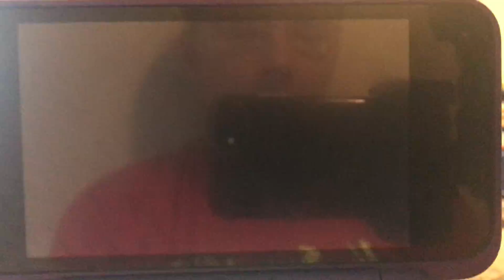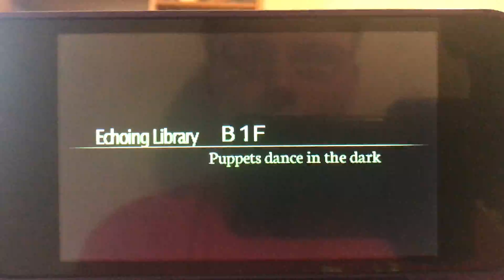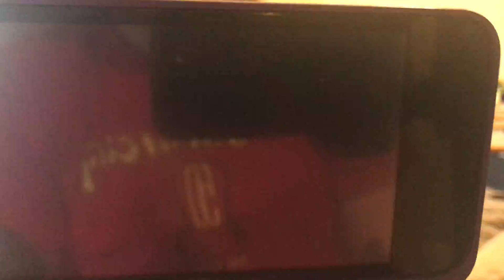Etrian Odyssey IV: Legends of the Titan Part 38 - Investigational Support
WORST QUEST IN THE GAME. At least… so far. Feel free to laugh at me in the comments for my stupid misunderstanding.

Game: Etrian Odyssey IV: Legends of the Titan
Age rating: T for Teen (Mild Fantasy Violence, Mild Blood, Mild Suggestive Themes, Mild Language)
Genre: RPG, Dungeon Crawl